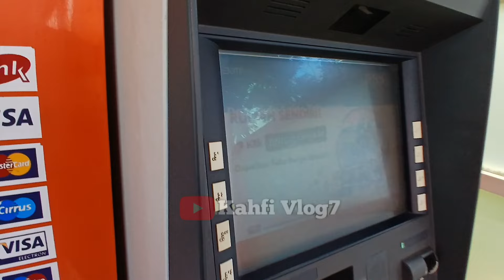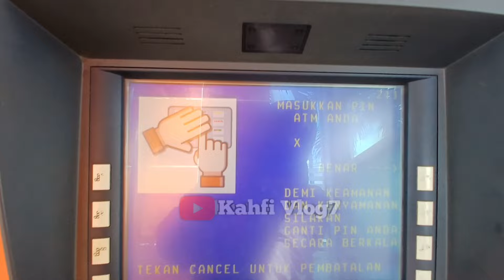CEK SALDO PKH TAHAP 3 BPNT MEI SIANG HARI INI 27 MEI 2024 LANGSUNG DI MESIN ATM BNI ADA SALDO❓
Bpnt
Pkh
info pkh
info bpnt
bansos
pip
kjp plus
klj
jadwal pkh termin 1 & 2 MEI 2024
info cek saldo pkh termin 2 & 3 MEI 2024
info cek saldo pkh termin 3 & 4 MEI 2024
info cek saldo pkh termin 4 & 5 MEI 2024
info cek saldo pkh termin 5 & 6 MEI 2024
info cek saldo pkh termin 6 & 7 MEI 2024
info cek saldo pkh bulan MEI 2024
pkh bni
pkh mandiri
pkh bsi
pkh btn
pkh bri